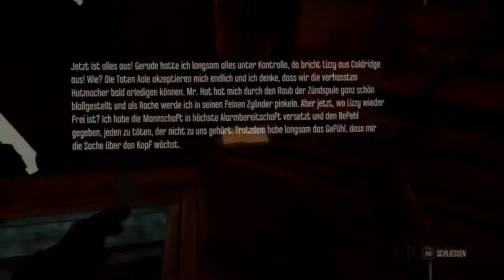Let's play Dishonored The Brigmore Witches [Deutsch; Blind] -05- Entern wir ein Schiff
Nun ist das Schiff fällig,
und alles läuft wieder nach Plan

LP von Khorne2010
Game von Arkane